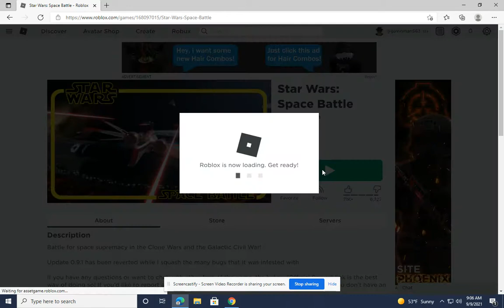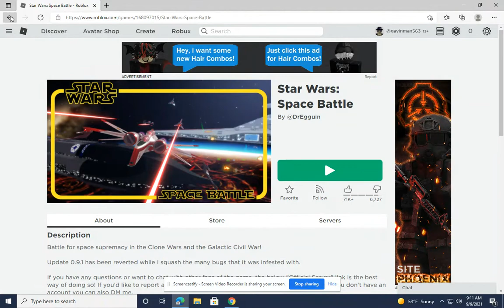Roblox Star Wars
Star wars but the roblox version